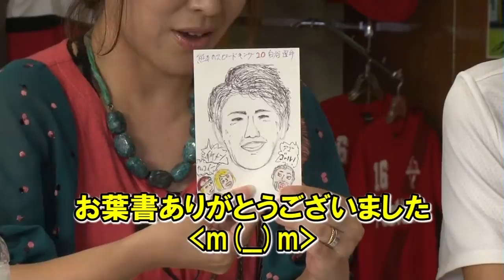ロアッソ熊本選手名鑑2013 MF黒木晃平